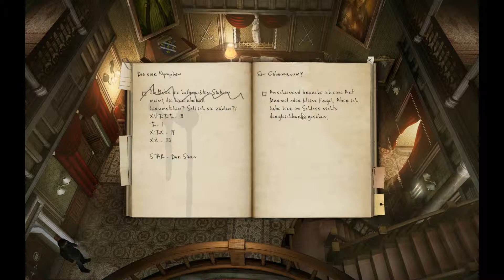Let's Play Black Mirror II - Folge 37 - Der verbotene Korridor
Ich wiederhole mich ... aber ich liebe diese Rätsel!

Die Black Mirror Reihe, gehört mittlerweile zu Nordic Games, die glücklicherweise das produzieren solcher Videos gestattet.
Teil 1 ist von April 2004, Teil 2 von Sep.2009 und Teil 3 erschien im Februar 2011.